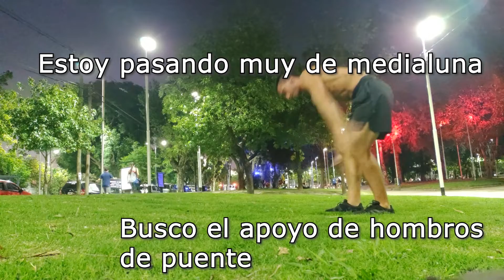Macaco Vlog - Marzo 16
Macaco vlog de hace unas horas

Me costó varios intentos, pero pude salir un rato a moverme.

Terminó siendo una sesión muy productiva de 1 horita aprox, dónde pude aplicar data que me había pasado @cortefulltraining unos días atrás.

Muy contento con sentir más confianza al cargar los hombros en esas posiciones, y notar que tengo cierta influencia en el control del movimiento (ya no es solo un impulso inicial 😂).

Me quedó en el tintero poder mirar la otra mano o llevar la oreja al hombro, para cambiar el ángulo del torso (más de puente, menos de medialuna), pero había gastado todo el maná y sentía las articulaciones de los hombros cansadas.

Y como ya me lesioné por seguir cuando no debía, me sacudí un poco y volví a descansar.

Le puse música porque el parlante estaba al lado del celu, y ers puro ruido saturado.